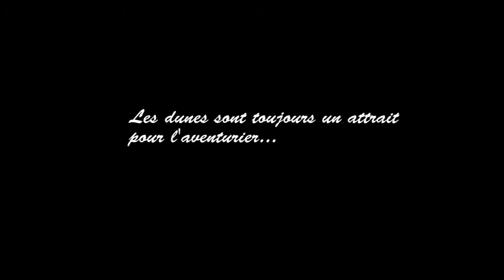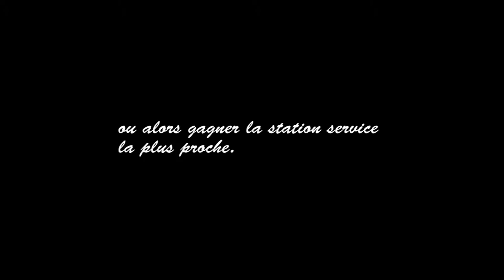Ensablement pour les nuls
Pour le passage à la nouvelle année sans se prendre au sérieux, Gérard Gault "Monsieur vidéo sur le ForMaroc" nous propose une vidéo pour les nuls.